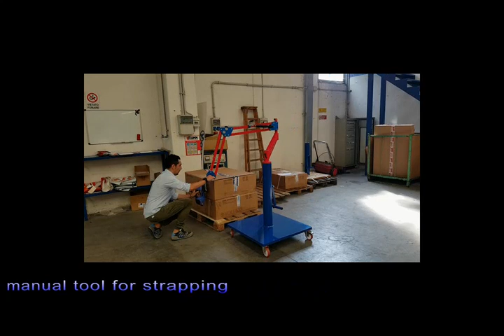EASYARM 3 balanced articulated arm for strapping machine